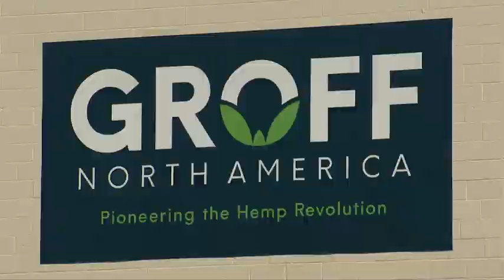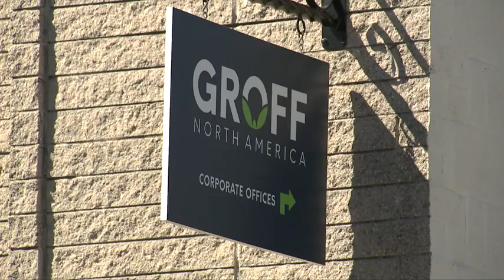03.23.20 Spotlight on the 28th: Groff North America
Senator Kristin Phillips-Hill (R-York) tours Groff North America in Red Lion